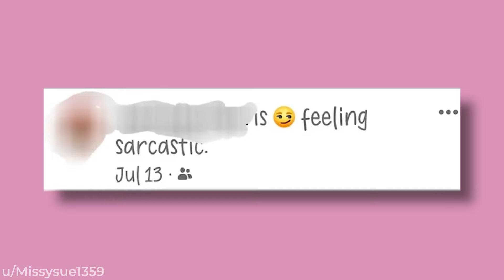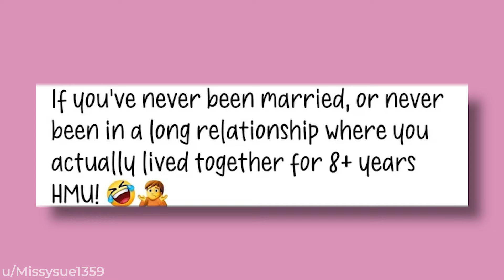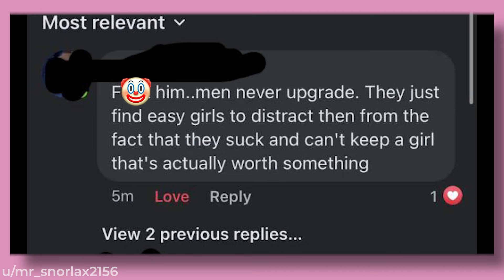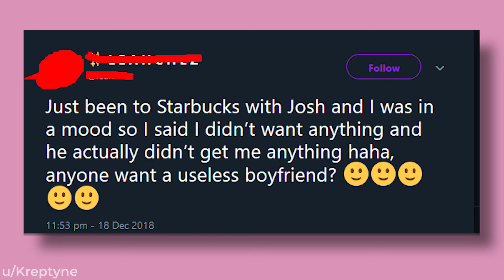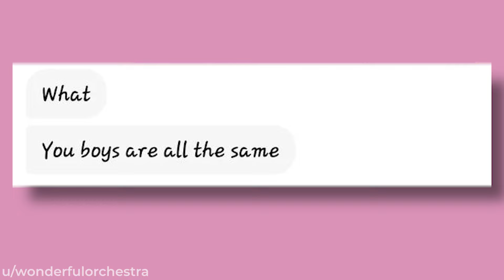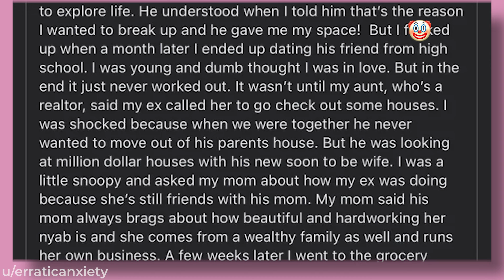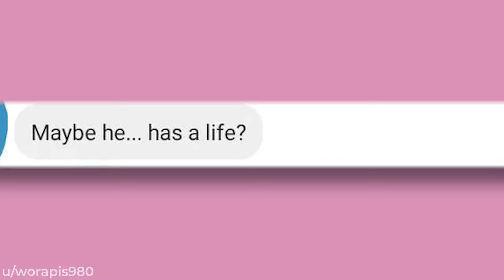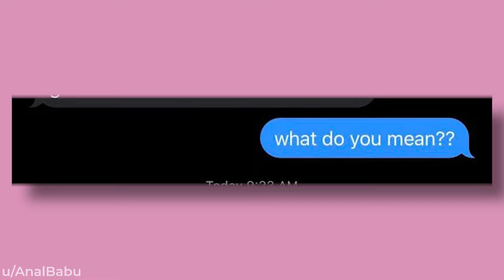r/nicegirls You Know This Is Tinder Right?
Title: The Best of Reddit r/nicegirls You Know This Is Tinder Right?